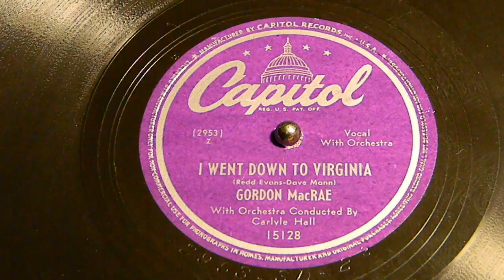I Went Down To Virginia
Gordon MacRae
Capitol 15128